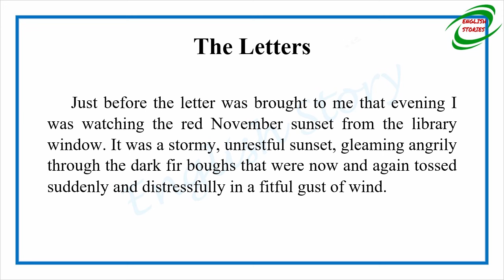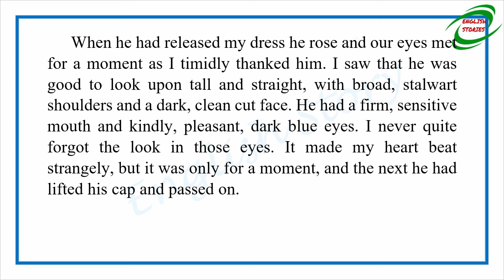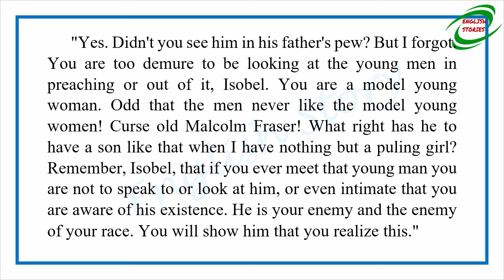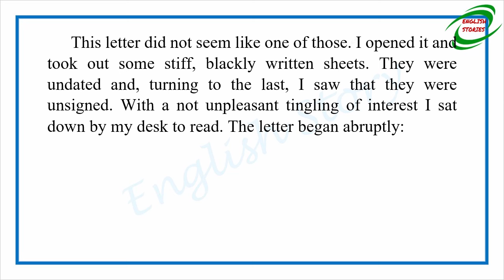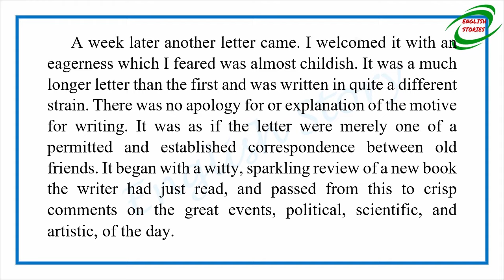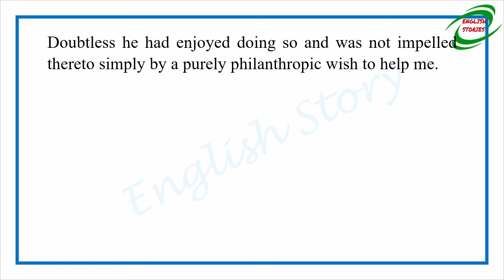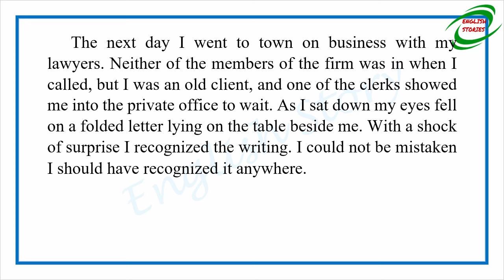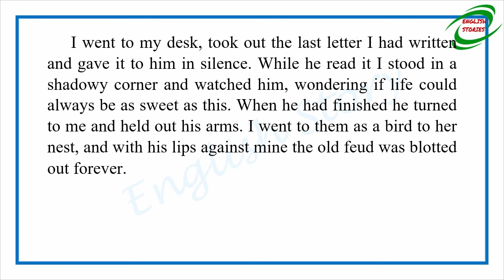Learn English Through Story - The Letters by Lucy Maud Montgomery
Story title: The Letters
Author: Lucy Maud Montgomery